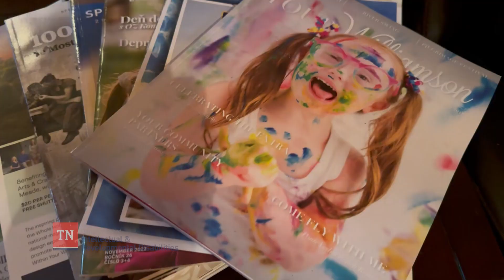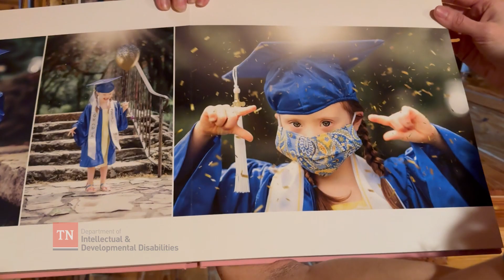Hannah Grace: Tennessee Model Celebrated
Hannah Grace is a model who has had her stunning pictures featured all over the world. She's an advocate for others with Down Syndrome, inspiring them to go after their dreams!